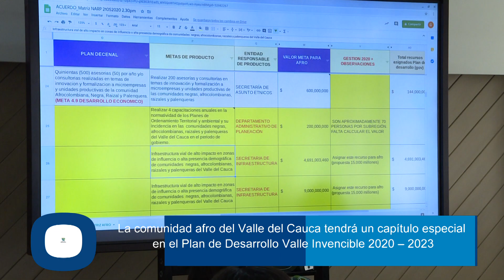Conectados on el Valle Junio 2 NOCHE